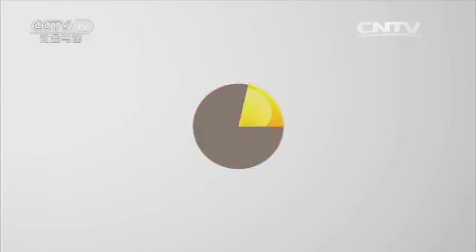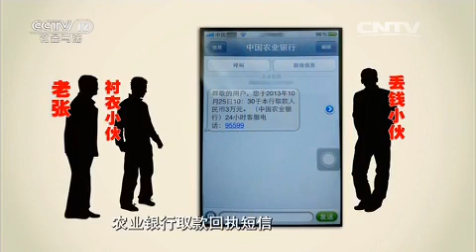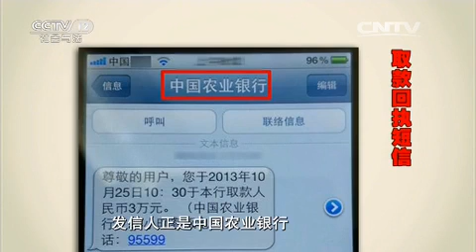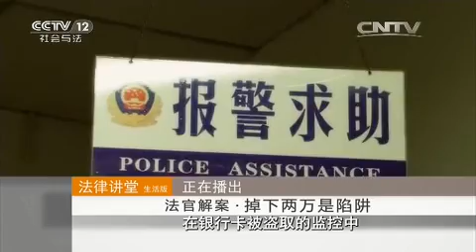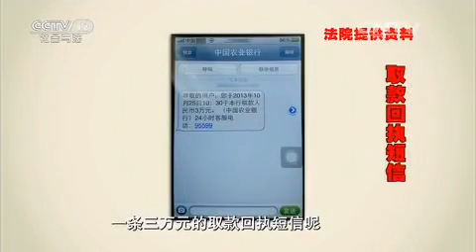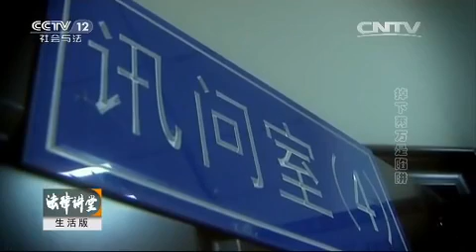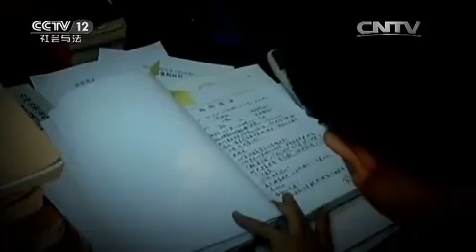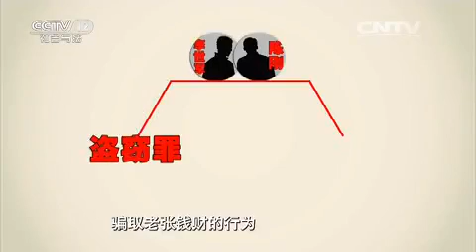法官解案·掉下两万是陷阱【法律讲堂 20160101】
本期节目主要内容： 老张去存款，碰巧看见有人掉了两万元，本想和陌生小伙平分意外之财，可丢钱的人却找找上门来，钱没分成，老张自己的钱却被盗取。犯罪嫌疑人两人和好设圈套，引诱老张入圈套。本期节目海南省高级人民法官黄朔为您讲述，敬请收看。